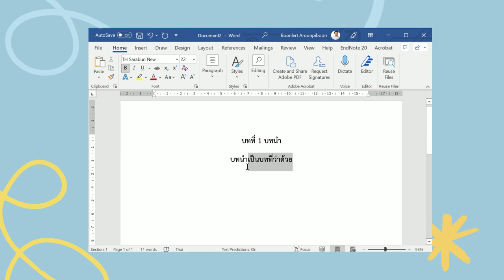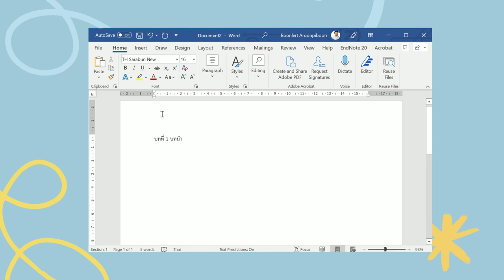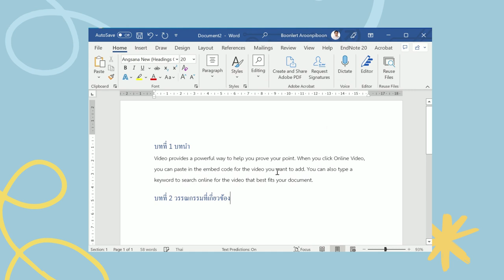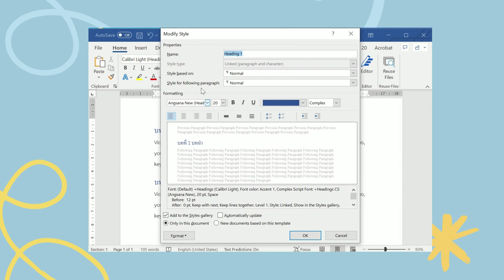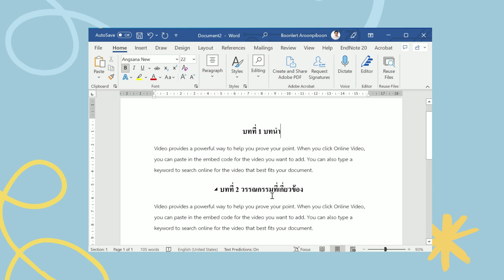ปรับเปลี่ยนวิธีพิมพ์ Style คือคำตอบ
การพิมพ์งานแบบ Style ใน MS Word